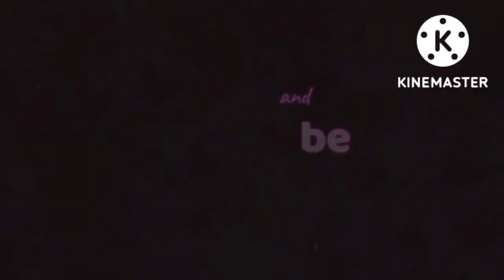Phillo and syngonium collection.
Ilan lng sila sa mga halaman ko na pweding pagka kitaan.